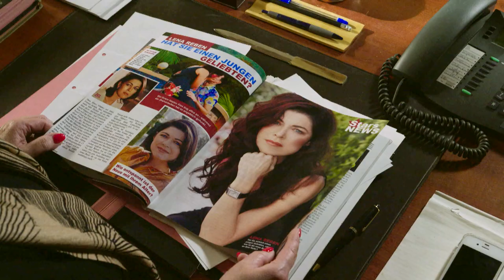Anja Kruse in UHW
Shooting "Um Himmels Willen" - Reportage